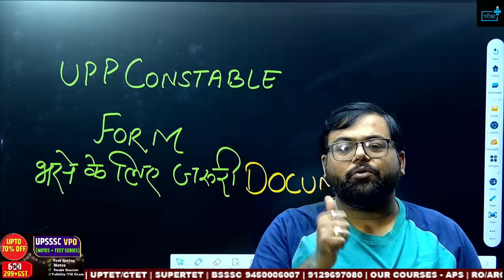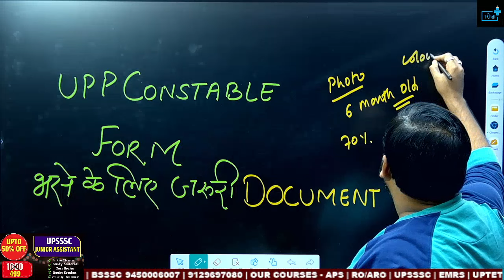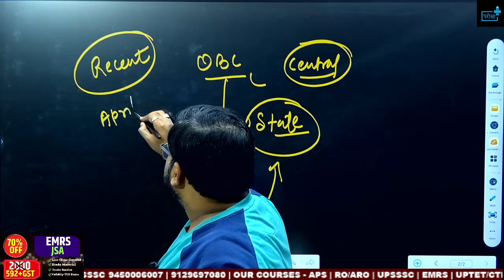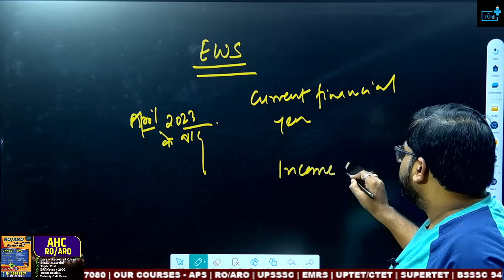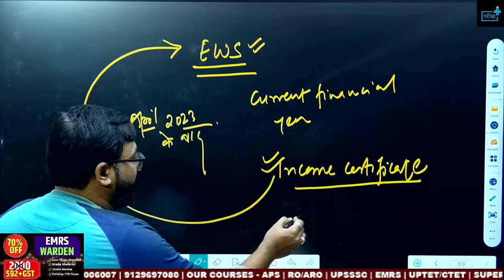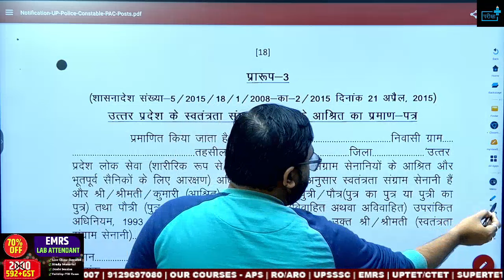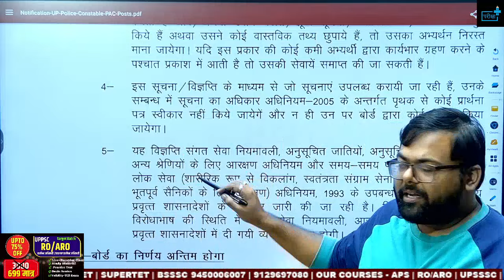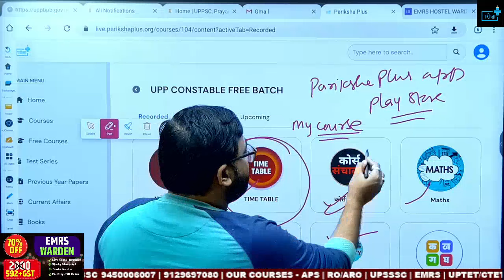UPP Constable फॉर्म भरने के लिए जरुरी DOCUMENT ? Caste ? EWS ? PH ?Income Certificate ?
What  You Can Expect In Today's Video?

🌟 Welcome to Pariksha Plus, your go-to channel for all things related to competitive exams! In today's video, we're diving deep into the recent groundbreaking notification released by the UP Police Board. Brace yourselves as we uncover every detail about the 62,000 new UP Police posts and the upcoming exam scheduled for 11th February 2024!

👮‍♂️ Get ready for an in-depth analysis of the exam pattern, eligibility criteria, age requirements, and much more. Whether you're a seasoned aspirant or a newcomer to the competitive exam scene, this video is your comprehensive guide to understanding what's in store for the UP Police 2024 recruitment.

🔍 Here's a sneak peek at what we'll cover:
1️⃣ Exam Pattern: We'll break down the structure of the examination, highlighting key sections, marking schemes, and the overall approach you should adopt to maximize your performance.

2️⃣ Eligibility Criteria: Find out if you meet the requirements to apply for the UP Police 62,000 posts. We'll cover educational qualifications, age limits, and any other crucial prerequisites.

3️⃣ Age Criteria: Understand the age specifications for different categories and ensure you're well-prepared to meet the criteria set by the UP Police Board.

4️⃣ Offline Mode: This time, the UP Police exam is designed for offline mode with a single shift. We'll discuss the implications of this change and provide tips to excel in an offline setting.

5️⃣ No Normalization: Discover the significance of the decision to not employ normalization in the evaluation process and how it may affect your performance.

🚀 As we gear up for this monumental opportunity, it's crucial to stay informed and be well-prepared. Join us in this video to equip yourself with the knowledge and strategies needed to conquer the UP Police 62,000 Post Exam on 11th February 2024.